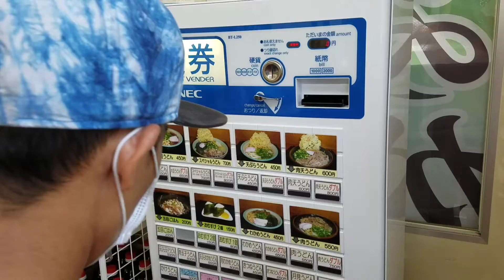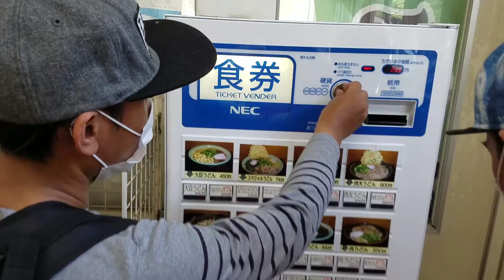[MUKBANG] Makan Tempura Udon Bersama Teman di Jepang || Udon Noddles in Japan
mukbang makan tempura udon terenak no1 di daerah etajima hiroshima,kalau gak cobain bakalan nyesal dech